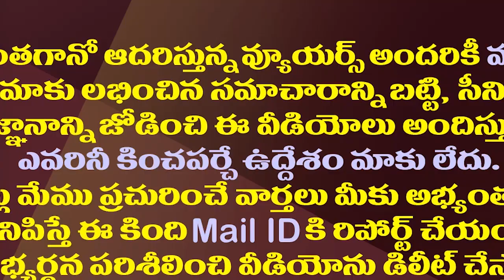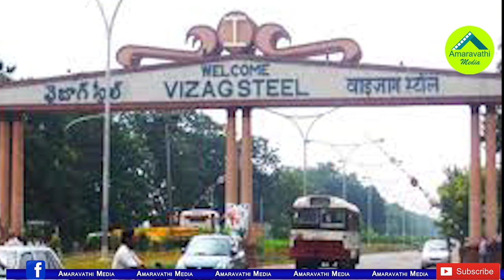మోడీ దిగిరావల్సిందే..స్టీల్ ప్లాంట్ జగన్ ధీమా ఇది| YS Jagan's Strategy on Vizag Steel Plant Issue